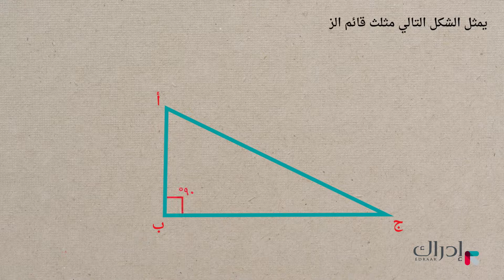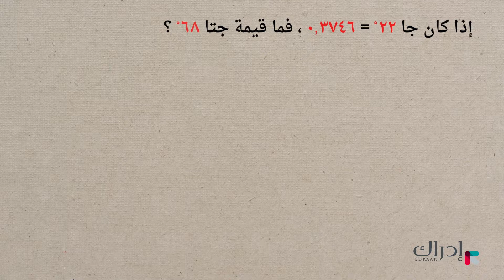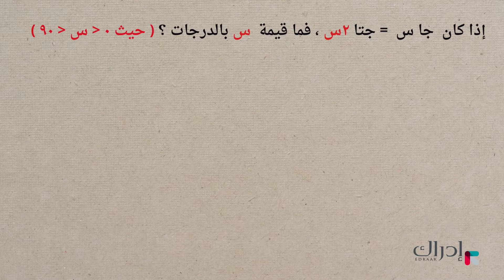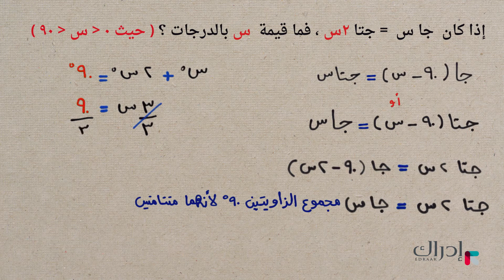الجيب وتمام الجيب (جا وجتا) - رياضيات الصف التاسع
اليوم, سوف نقوم باستقصاء بعض العلاقات المتعلقة ب جا س و جتا س.

2-      اختر "سجّل الآن" لإنشاء حسابك المجاني
3-      اختر المادة والصف التي تريد تعلّمها
4-      ابدأ التعلم